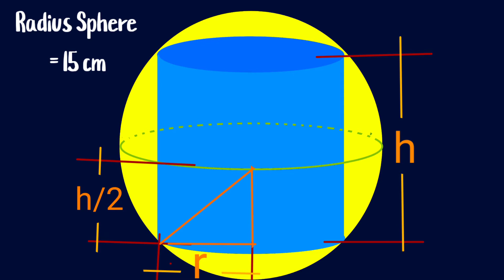Differential Calculus (Feliciano and Uy) Exercise 3.6_Cylinder inscribe in a Sphere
Differential Calculus

EXERCISE 3.6 (Application of Maxima and Maxima)

4. Find the height of the right
circular cylinder of maximum
volume that can be inscribed in a
sphere of radius 15 cm.